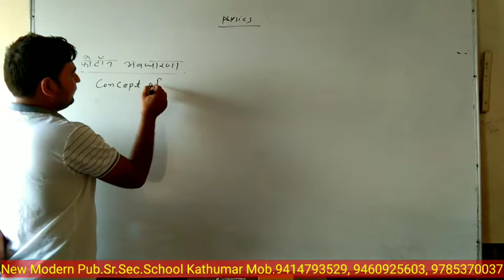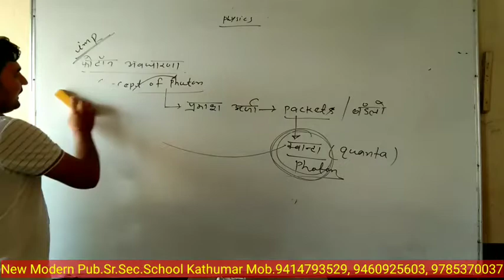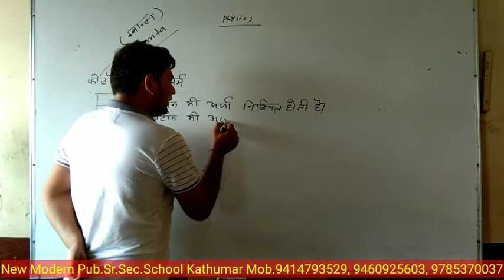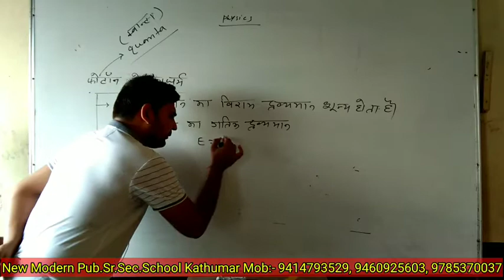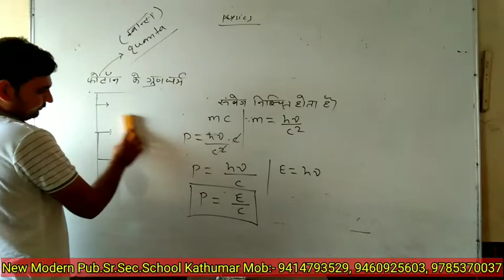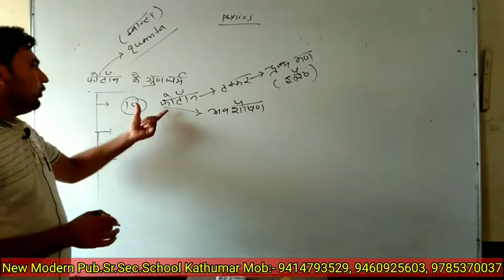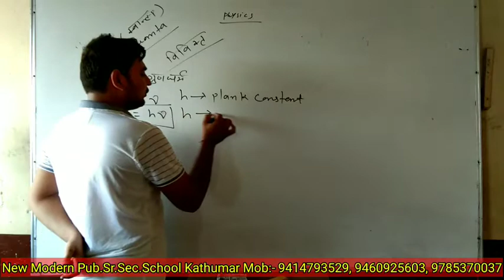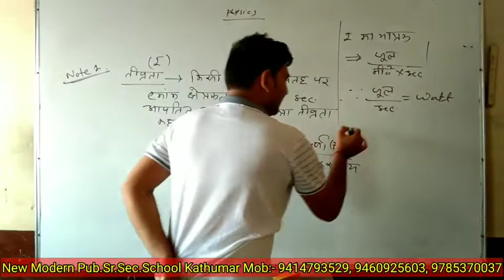||PHYSICS|| PART:-5 प्रकाश विद्युत प्रभाव एवं द्रव्य तरंगें New Modern School Kathumar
If any problem contect school no.